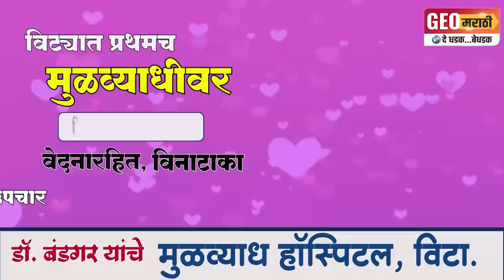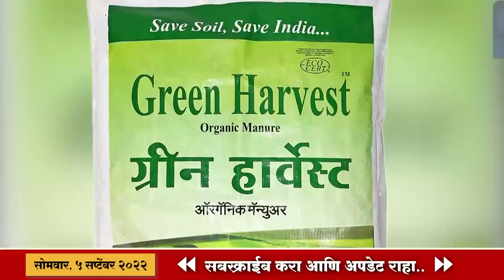विट्यात विजेचा मोठा धमाका; नागरिकांची तारांबळ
मोठ्या धमाक्यानंतर छत्रपती शिवाजी महाराज चौकात मोठी गर्दी